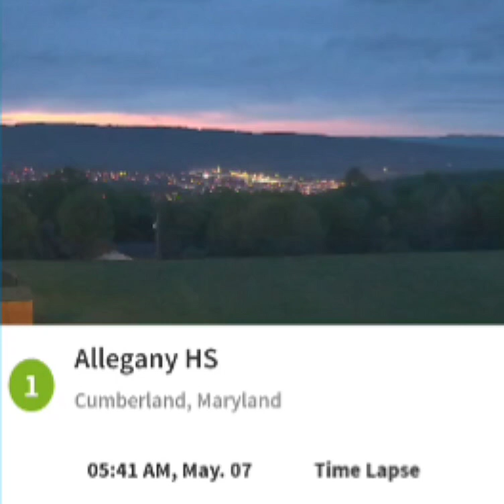Allegany High Cumberland 5/7/21